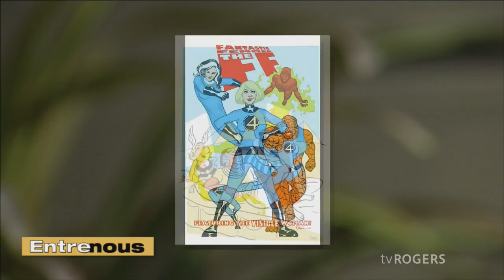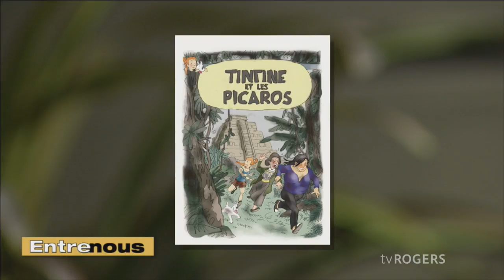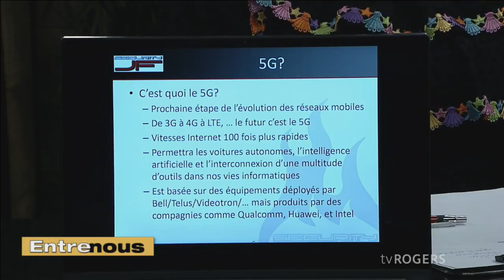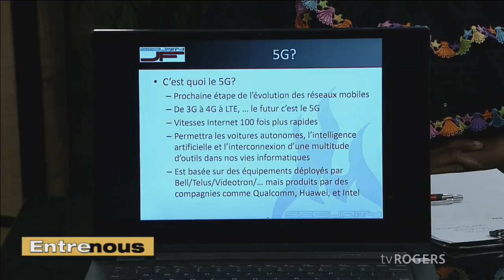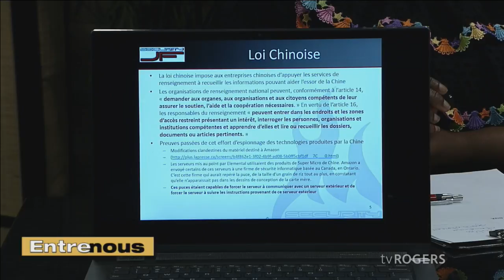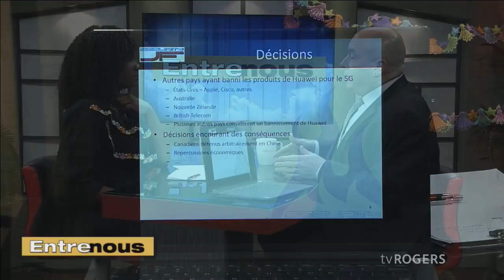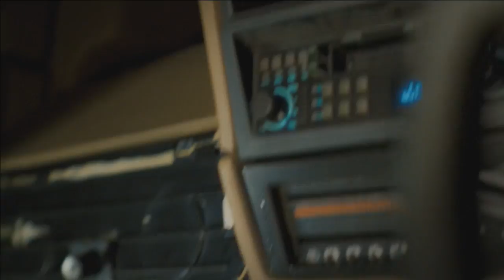Vendredi 8 mars 2019 - Entre nous 2018-2019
Nos invités:Jean-François Sauriol, Sécurity JF inc. - Tréva Cousineau, Association Champlain Fondateur - Cécile Mièle, Alliance Française et deux étudiantes Focus.